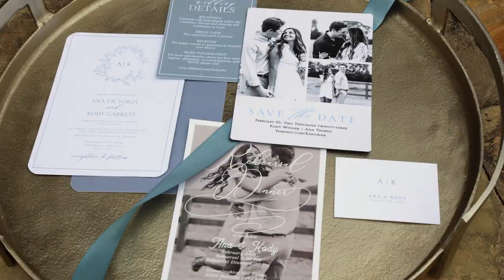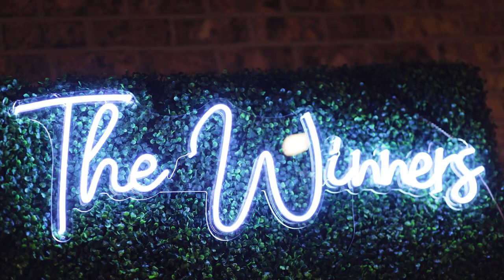Ana + Kody || 2.25.23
Venue: Hummingbird Hill Farms
Caterer: Oh La La catering
Cake: simply wonderful cakes
Florist: The flower Co
Photographer: Southern Style Photography
Videographer: Spark weddings
Dj: Moulliet productions
Hair and mua: Hair Makeup by Jesi Hallman